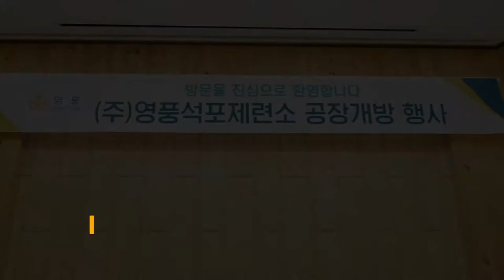(주)영풍 석포제련소 공장 개방 행사 & 마술 공연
(주)영풍 석포제련소 공장 개방 행사 & 마술사 유태라의 마술 공연